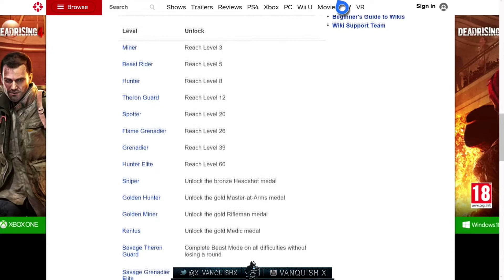Gears of War 4 Gear Pack System Discussion and Where it Should Go in the Future of Gears!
The Gears of War 4 Gear Pack System introduced Microtransactions to the gears franchise and it has brought its share of problems. In this video I talk about what needs fixed and where I think the system should go in the future!

Song used in the Outro : This Ain't The End Of Me